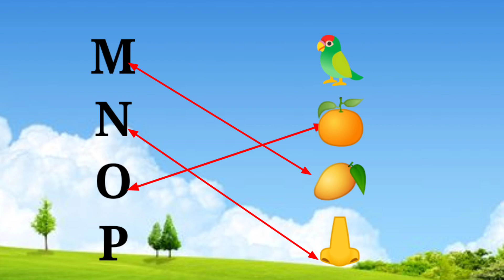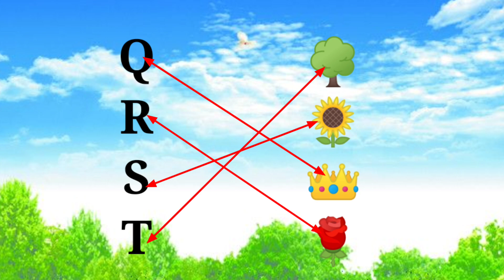ABCD sounds Abcd alphabet letters capital letters 🔠 lahan mulansathi ABCD learning,लहान मुलांसाठीabc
alphabet letters small capitals letters abcd sounds abcd alphabet letters small capitals letters abcd sounds
ABCD sounds
abcd cartoon
abcd song
a for apple 🍎 bfor bat 🦇 c for cat
match the picture with abcd